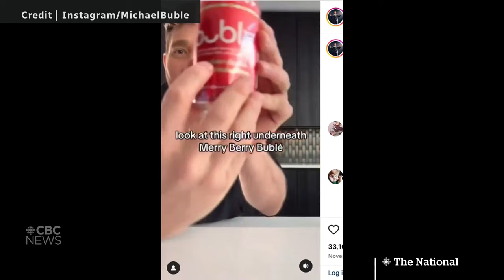Michael Bublé answers 8 questions in 2 minutes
Canadian singer Michael Bublé answers eight rapid-fire questions from The National’s Ian Hanomansing about essential songs and hockey.